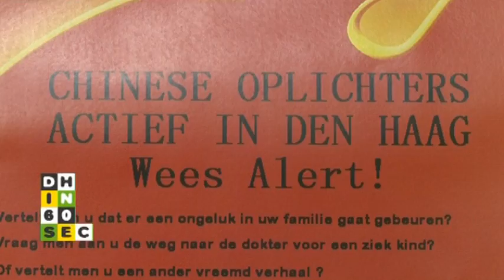Den Haag in 60 seconden 1 november 2011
- Gemeente heeft steken laten vallen bij VCP
- Vrouwelijke oplichters actief in Chinatown
- Zebraklok terug op zijn plek bij CS